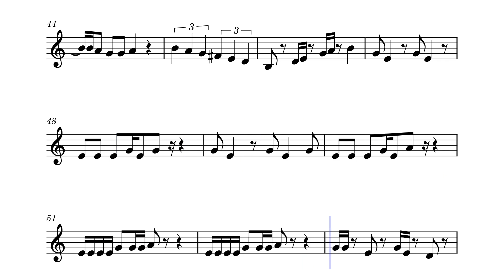Butter - BTS (Violin) | Music Sheets